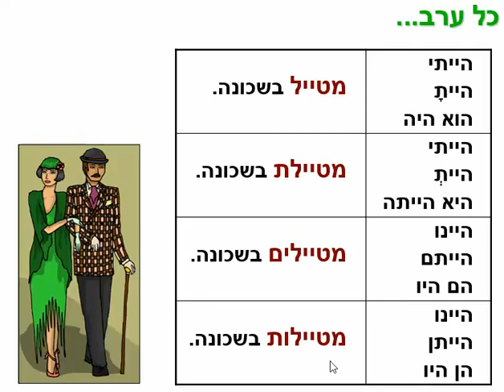hayiti metayèle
habitude